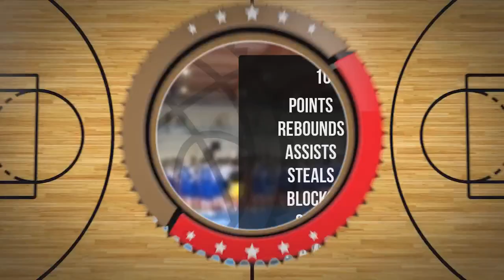Franciszek Bałunda Player Mixtape DC82 Brodnica 2022